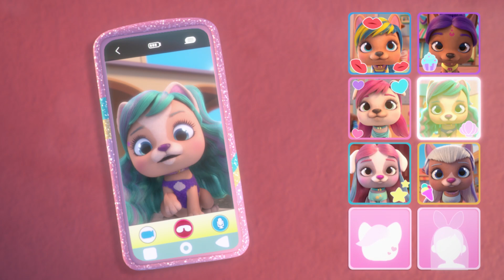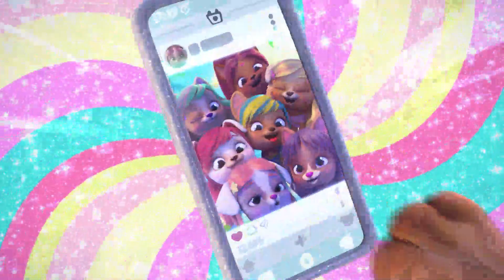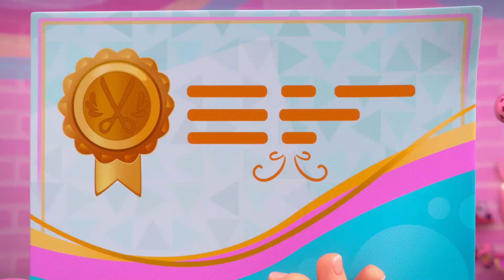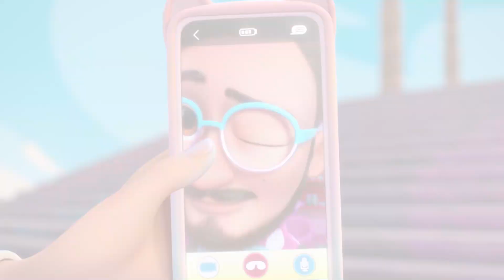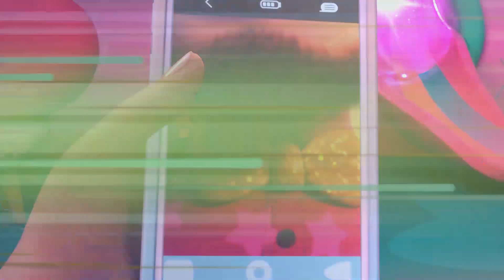Unique Style 💓 VIP Pets | Cry Babies & Friends | Videos for Kids | Animation & Cartoons for Kids